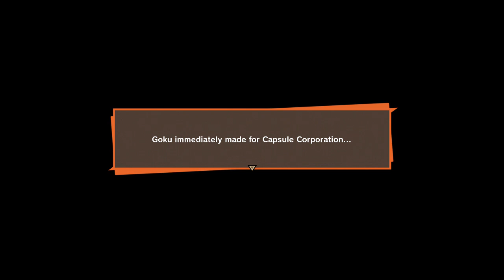Dragon ball Z Kakarot - First Race - Driver’s License Lunacy - Get Your Driver’s License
Android Terror Arrives Episode 2
Driver’s License Lunacy
Get Your Driver’s License
Race